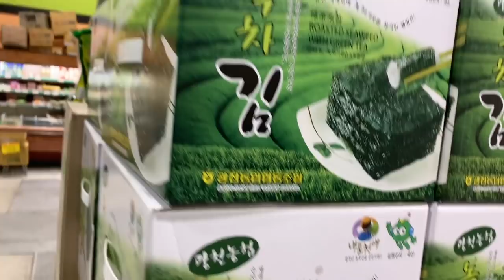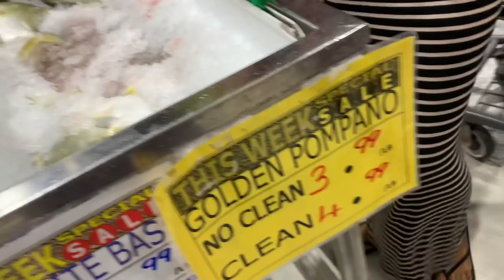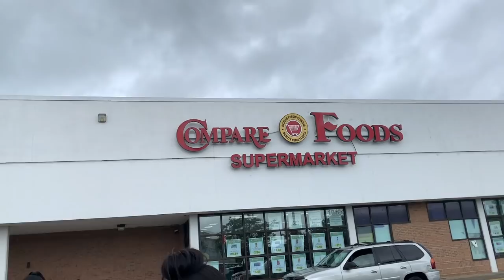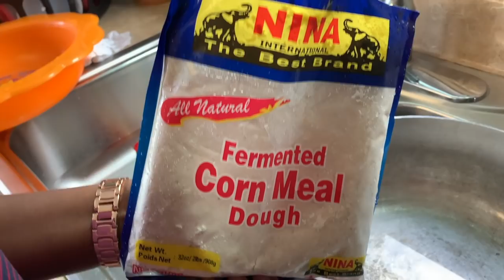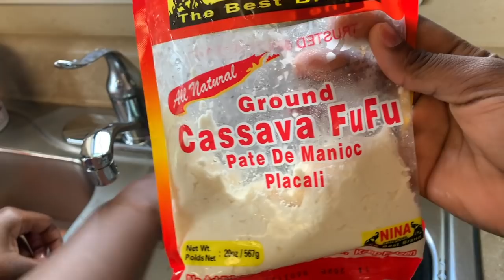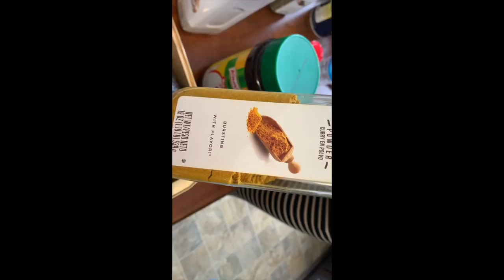FIRST VLOG EVER 😍❤️Grocery Shopping | Cooking with US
COOKING WITH US!!!

produce used:

Shito AKA ébésé fionfion
*Tomato paste
*fresh ginger
*Dry Chilli pepper
*Shrimp powder
*Fish power
*Fried shrimp
*fried beef
*teaspoon salt
*Cube maggi
*Ground back pepper

Tomato Stew
* Fresh Tomato
*Ginger Juice
*onion
*Cube Maggi
*teaspoon Salt
*Paprika Pepper

Kenkey AKA Dorkunu AKA koemi

*Fermanted Corn Meal Dough
* Ground Cassava Fufu
*Teaspoon Salt

What's up guys, here is a detailed video on how to cook West African dish Dorkunu AKA kenkey. This can be made in several different ways but we wanted to show you guys how we make ours. Hope you give this a try ♡♡

thetogolesegals

thetogolesegals